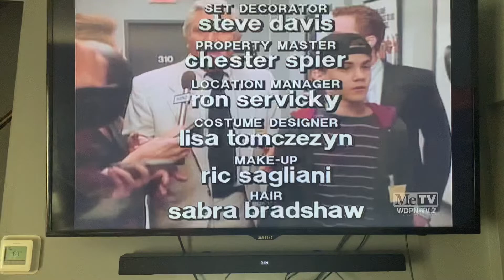The Fred Silverman Company/Dean Hargrove Productions/Viacom/Paramount Television (1995)